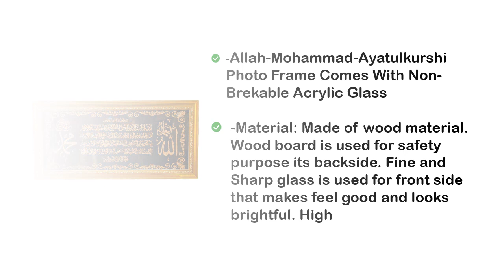Cleversion Allah Ayatul Kursi Muhammad Photo Frame With Arabic Calligraphy Golden (10 x 20 Inch)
Name: Cleversion Allah Ayatul Kursi Muhammad Rasool Allah Saw Wall Hanging Photo Frame With Arabic Calligraphy Golden Frame | Top Acrylic Glass (10 x 20 Inch)
Material: Wooden
Product Breadth: 0.5 Inch
Product Height: 10 Inch
Product Length: 20 Inch
Net Quantity (N): 1
Cleversoin Presents Allah Ayatul Kursi Muhammad Rasool Allah Saw Photo Frame.  A Beautiful Piece of Art and Perfection on Black Cloth Which Is Stitched in Arabic Calligraphy In Golden Thread To Look Appealing. The Islamic Photo Frames hold blessings of Allah And Piece of Mind in Hard Situations. The Islamic Photo Frames Is the Best Gift You Can Give Someone Who Is Special to You on Auspicious Occasions, Festival, New Home, House, Office, or Anniversary. This Photo Frame Is Made from A High-Quality Synthetic Fibre Material and ACRYLIC NON-BREAKABLE GLASS for Extra SAFETY for Our Children. This Mashallah Calligraphy Is Handstitched or Handcrafts On Black Cloth By Having The Knowledge Of Religious And Spiritual Phenomenon. The Islamic Photo Frame Is Designed to Be Stylish and Fit into Any Home, The Frame Size Is 10x20